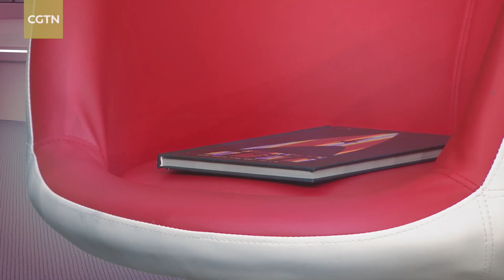Mangmang's dream about China's 'Heavenly Palace'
China's Tiangong space station is now ready to welcome three astronauts. But what should they expect? What are they going to eat? Can they work out in space? CGTN's Wang Mangmang paid a special visit to find out.